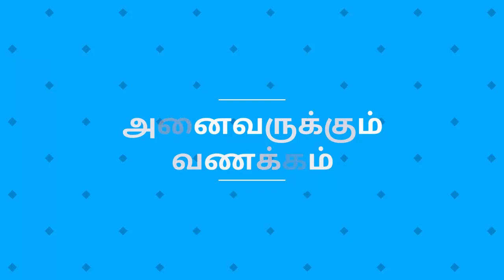Kanni (Virgo) Tamil New Year 2017 Yearly Predictions | 2017 Tamil New Year Horoscope l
This video has been Virgo Horoscope 2017 presented by Tamilscreenreview